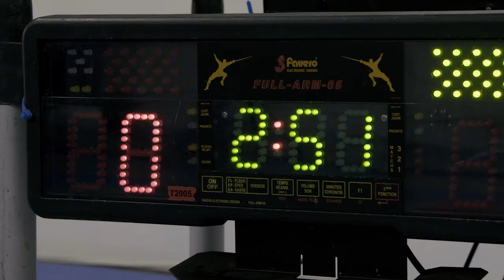Fencing with an Olympian | Los Angeles | Airbnb | Backroads Pictures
Airbnb commissioned Backroads Pictures to produce a series of branded pieces highlighting their Airbnb Experiences. In this one, we teamed up with the Olympics to profile fencer Daniel Gómez and witness what he does best.

Backroads Pictures is a full-service production company specializing in documentary film, TV, and branded content. Representation | WME | Ryan McNeily